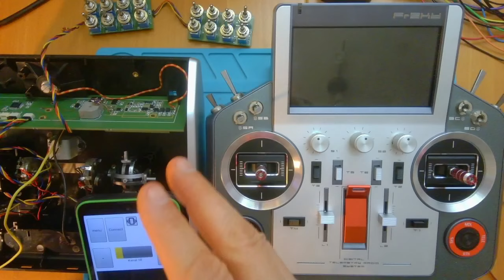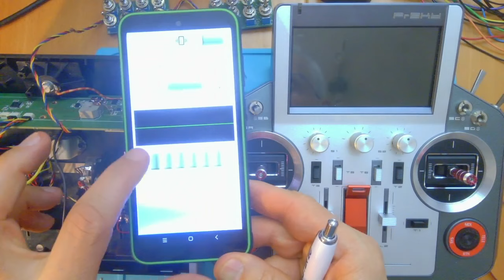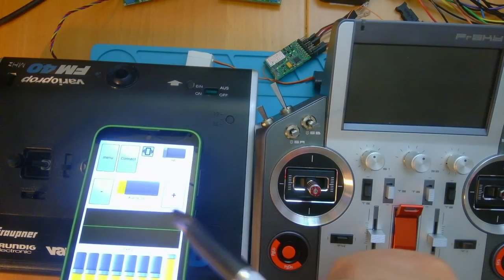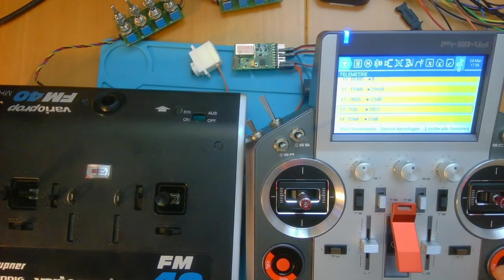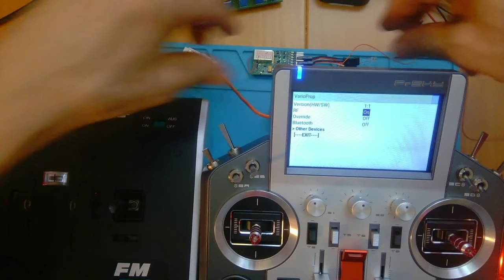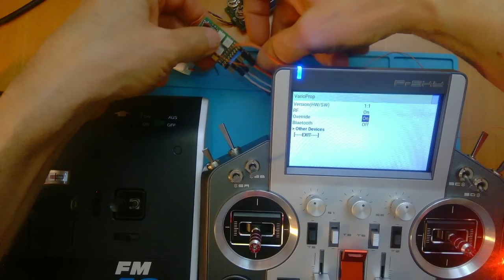OpenTx weekly Folge 115: alte und neue Technik verbunden